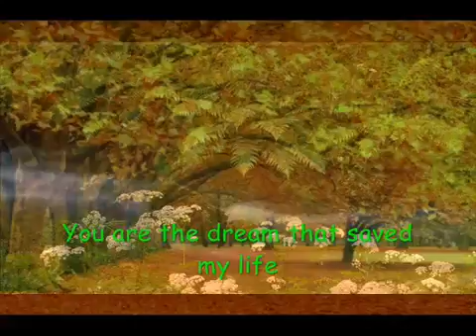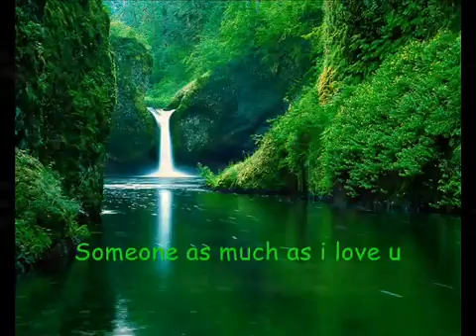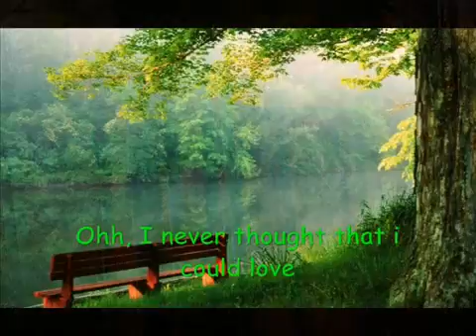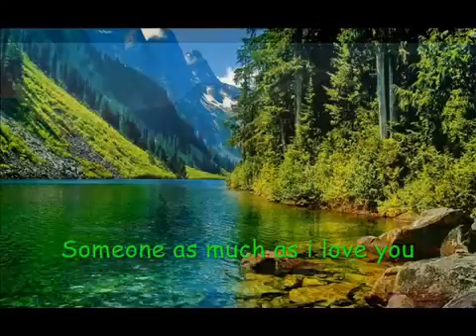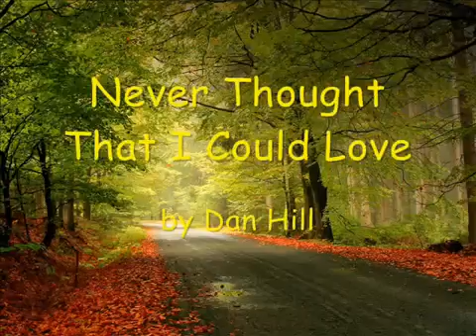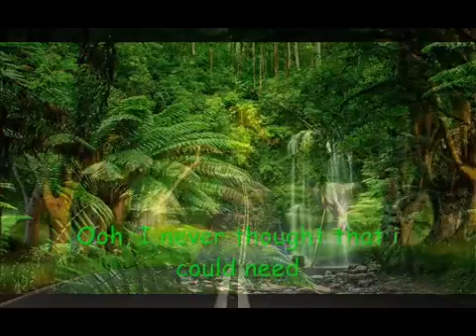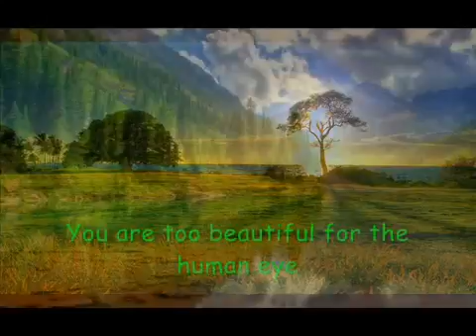Never Thought That I Could Love-Dan Hill w/ Lyrics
my favor8 love song.

Never Thought That I Could Love with lyrics by Dan Hill. I want to dedicate this song to my special someone,she is my insperation.I made this slideshow music .